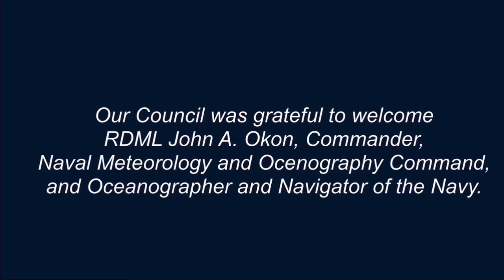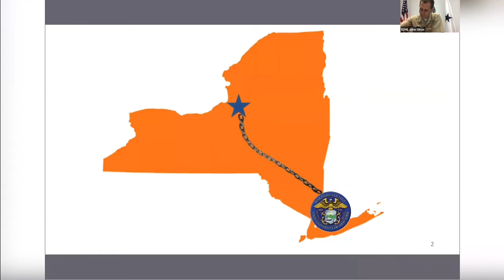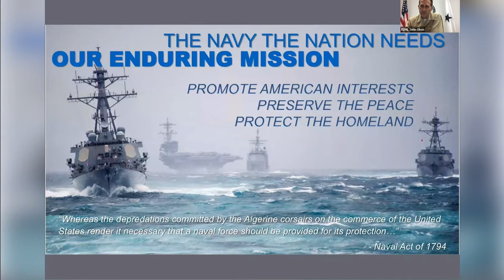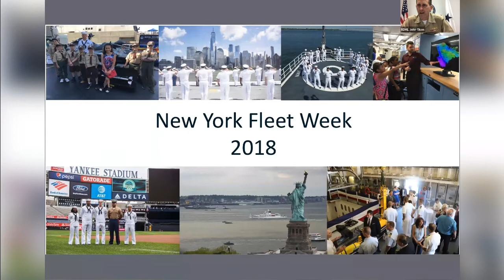National Security Briefing Series: RDML John A. Okon, USN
On Monday, November 9, 2020, the New York Council Navy League presented a virtual installment in our 2020 series of national security briefings and welcomed RDML John A. Okon, Commander, Naval Meteorology and Oceanography Command, and Oceanographer and Navigator of the Navy.

The final installment in our 2020 series of national security briefings will take place on Wednesday, December 9, 2020 and we will be welcoming Admiral James A. Winnefeld, USN (Ret.). If you would like to register, click the following

To learn more about the New York Council and how you can aid us in our mission to support the sea services, visit us

You can also keep up to date with us on Twitter and Facebook @navyleaguenyc